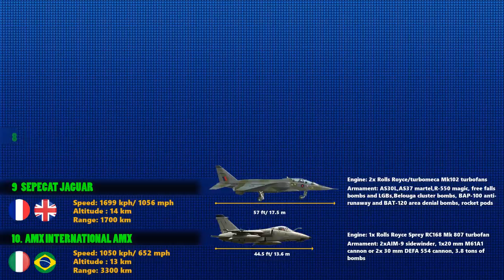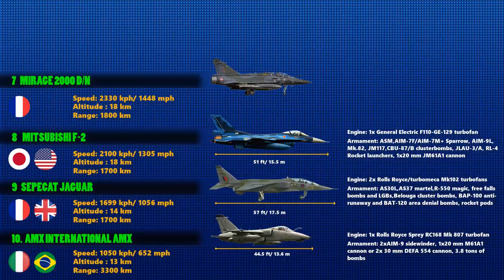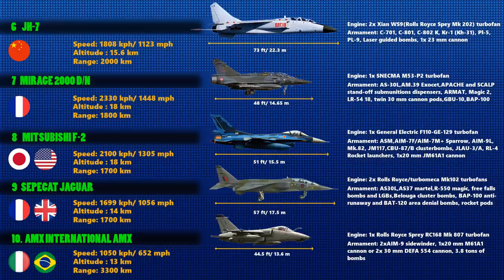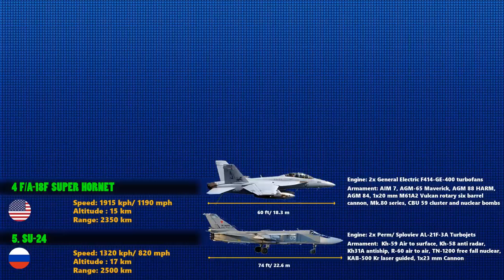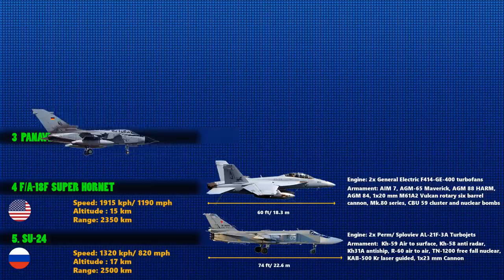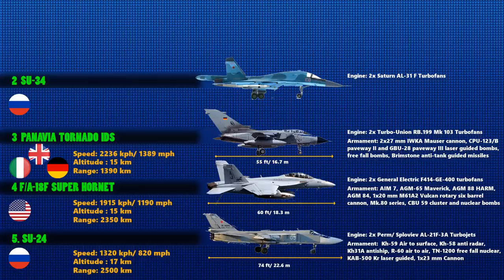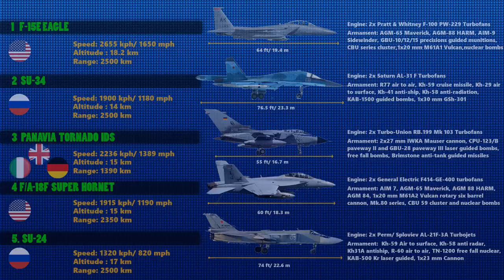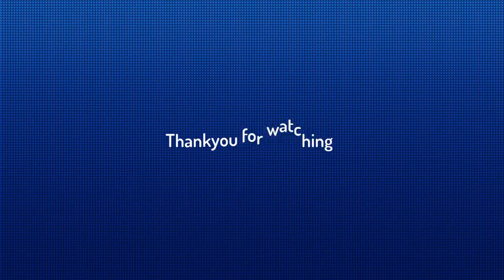Top 10 Attack Aircraft in the world (2019)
All Modern attack aircraft are capable of carrying various types of bombs, missiles, cannons, nuclear weapons and many more. Out of all these aircrafts, here’s a list of the 10 best attack aircraft in the world (2019). This list is based on combined score of armament, range, speed, technology etc. All of these factors are listed and explained in the video. Enjoy watching.
Cheers!